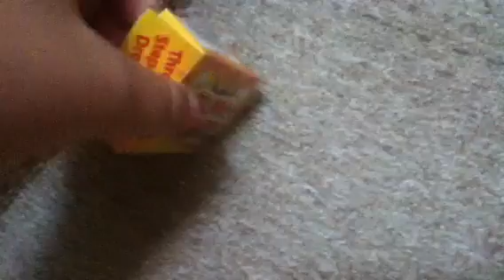Custom Wepon/Ep.1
if dont likemy voise mute me

| The Minecraft Project | Episode 276